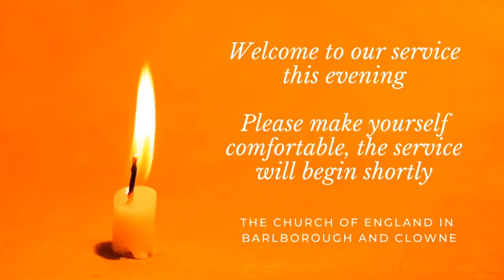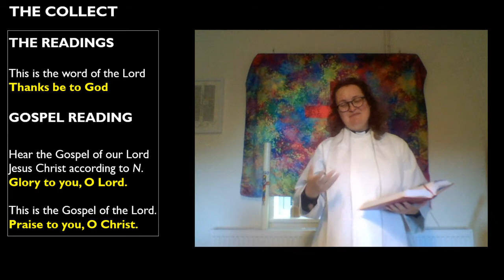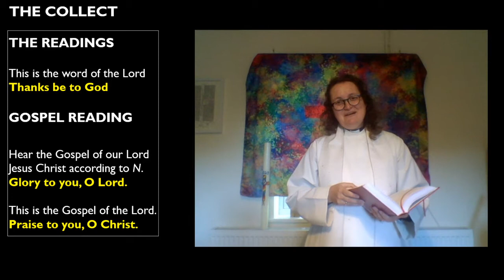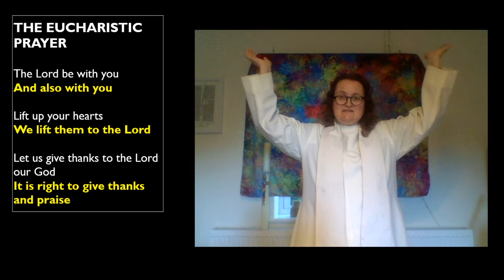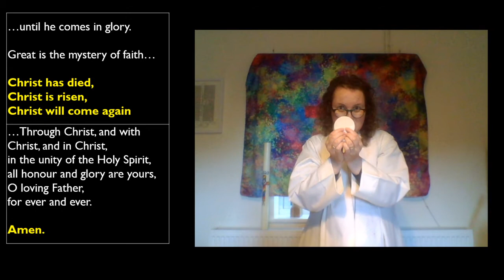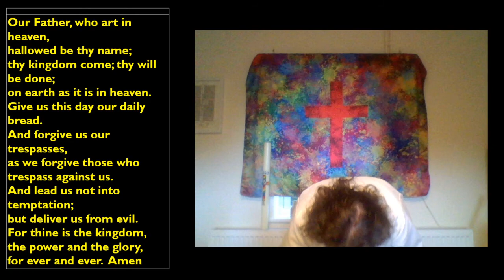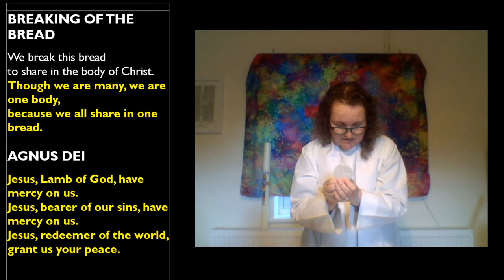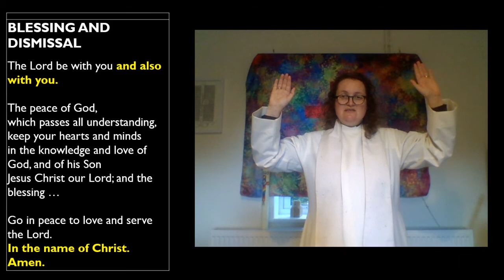Said Eucharist for Commemoration of Mary, Martha and Lazarus - Companions of the Lord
Join us for this service of Holy Communion (Common Worship, Church of England).